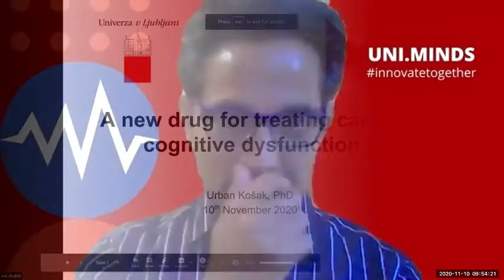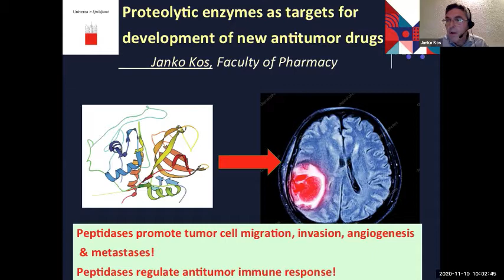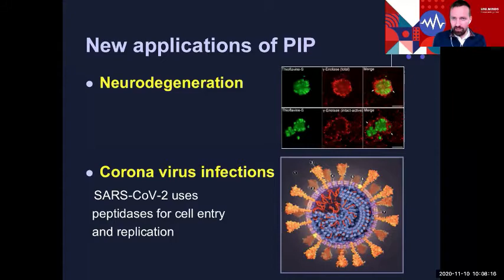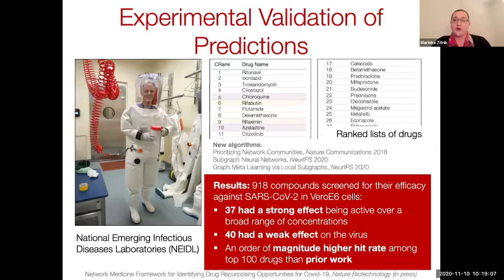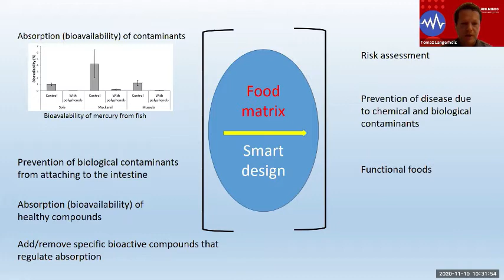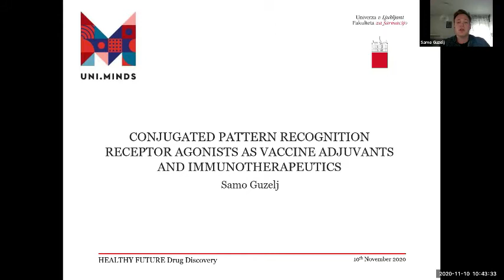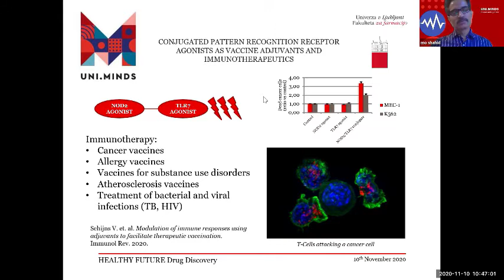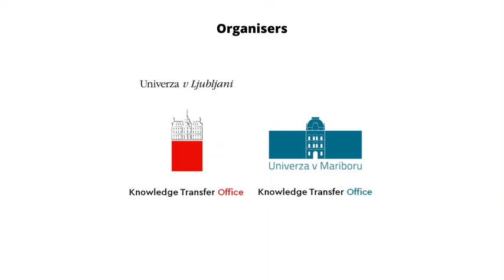UNI.MINDS - HEALTHY FUTURE Drug Discovery - 10 November 2020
Connect with academia and industry profesionals in the field of Drug discovery. Get to know good practices of collaboration, the latest development trends and expertise.

In this session, the following topics will be presented:

- Urban Košak: New drug for treating canine cognitive dysfunction
- Janko Kos: Proteolytic enzymes as targets for development of new antitumor drugs
- Lucija Peterlin Mašič: Novel broad-spectrum multi-targeting antibiotics with limited resistance
- Željko Knez: High pressure technologies for
formulation of pharmaceuticals
- Mojca Lunder: Peptide based immunotherapy of life-threatening peanut allergy
- Samo Guzelj: Conjugated pattern recognition receptor agonists as vaccine adjuvants and immunotherapeutics
- Tomaž Langerholc: Food matrix as a tool to create healthy foods
- Marinka Žitnik: Machine Learning for Therapeutics

UNI.MINDS is a unique online festival created to innovatetogether. Joining academia and business with a focus on European and world development trends, activities and expertise of the two largest universities in Slovenia. The goal of the festival is to build an innovation community, create long-term partnerships and share knowledge for a better future.